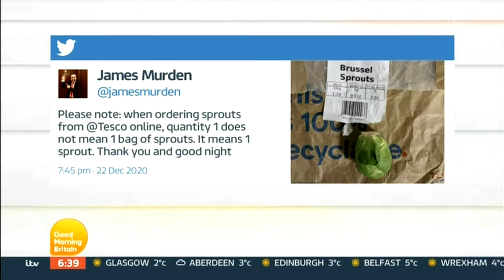Good Morning Britain : Tesco's " in doubt its 3p per sprout "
confused,  with so much doubt ,

 make sure theres more than one sprout ,

 look at the price and quantity and see ,

 if the price comes up to more than 3p

Enjoy the sprouts dont eat too many,

 Because it will be more  than spending  a penny ,

Maybe it should be 1 sprout per customer ?

" toilet rolls dont come cheap "

Do your best at a special time and bring in the xmas spirit.  I try to look on the bright side , we all do.